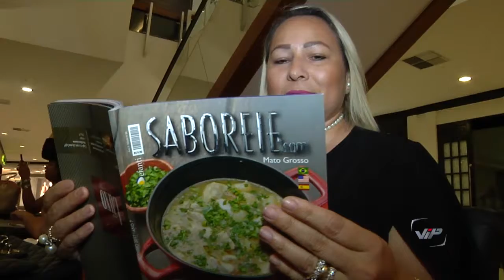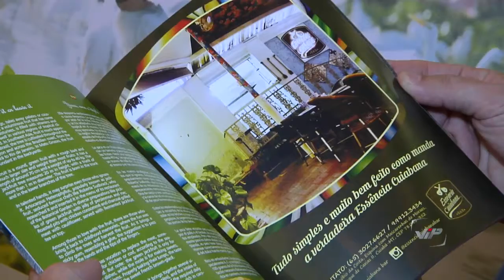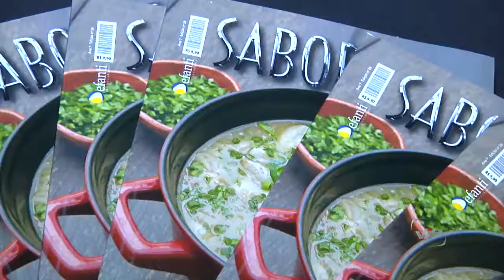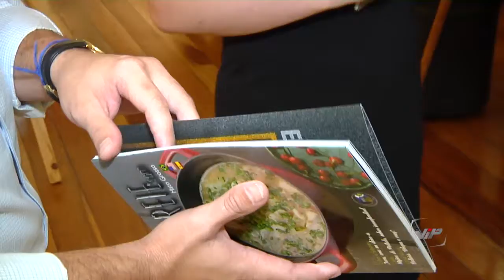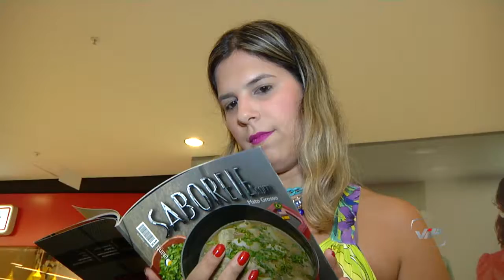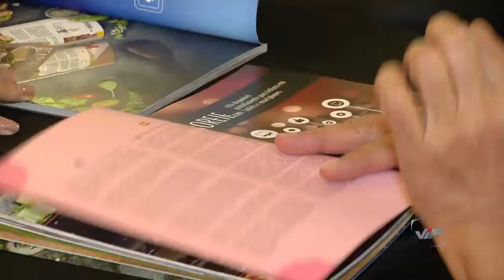Lançamento da Nova Edição Revista Saboreie e Via Luxo